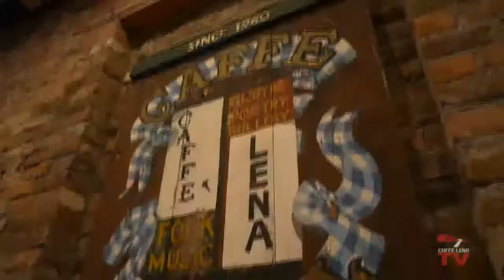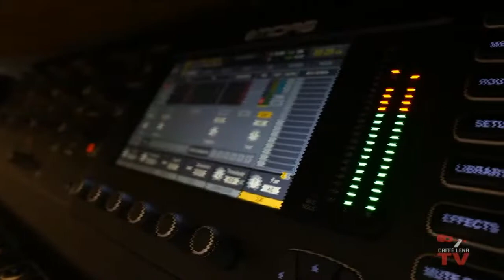Skidmore Small Jazz Ensembles - Live at Caffe Lena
This is a preview of the first two songs of tonight's show.

This free community concert gives Saratogians a chance to experience the hard work going on in Skidmore’s celebrated music department.